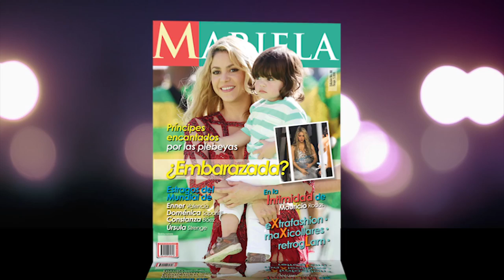Revista Mariela Edición Julio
Revista Mariela… en portada te presenta a: ¡Shakira! En exclusiva una entrevista con la artista colombiana, desde Barcelona, España.  Todo sobre la anorexia y bulimia… ¿Por qué se ha disparado el número de casos?  En pasaporte al mundo, revive las aventuras mundialistas de Constanza Báez, Úrsula Strenge y Doménica Saporiti.  Y en actualidad, conoce más del futbolista Énner Valencia, nuestro Superman” ecuatoriano.   Esto y mucho más solo en revista Mariela, ¡el manual de la mujer actual! Y mira más fotos y videos en mariela.ec